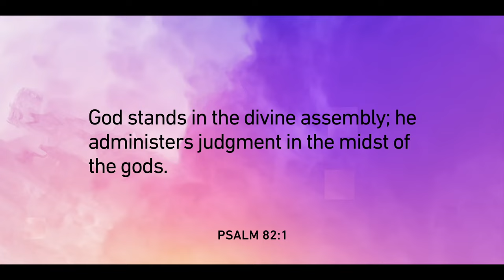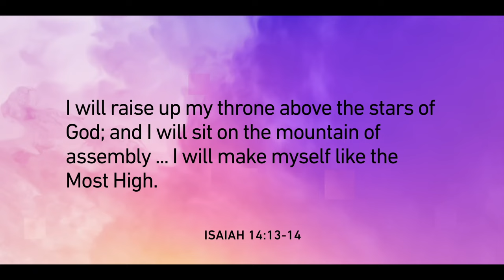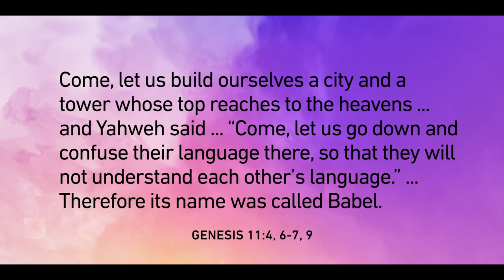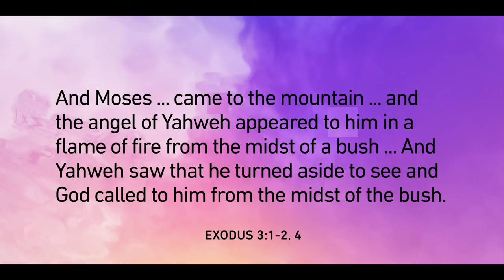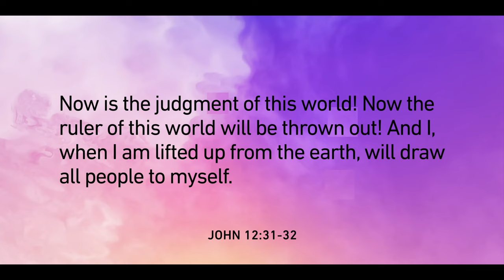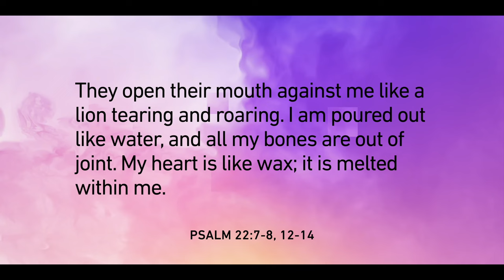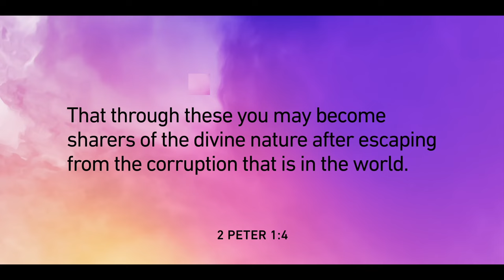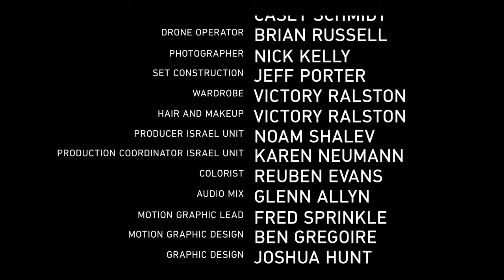The Unseen Realm documentary film with Dr Michael S Heiser